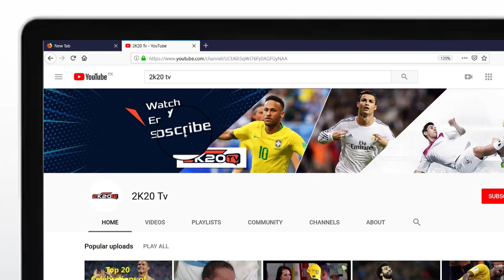David Neres 2018 19 • Dribbling Skills & Goals